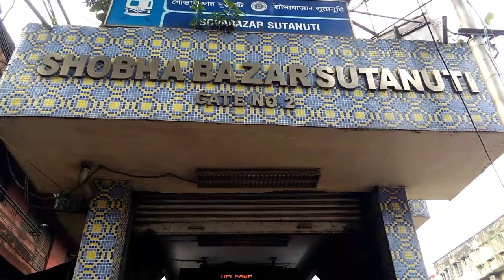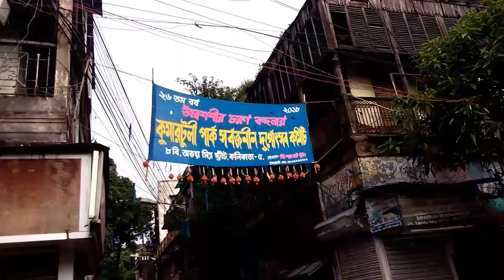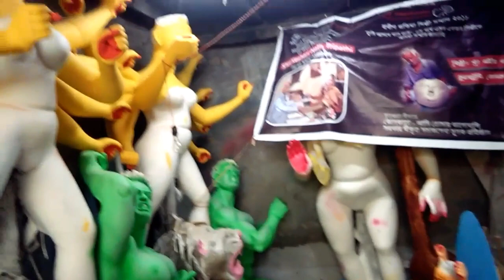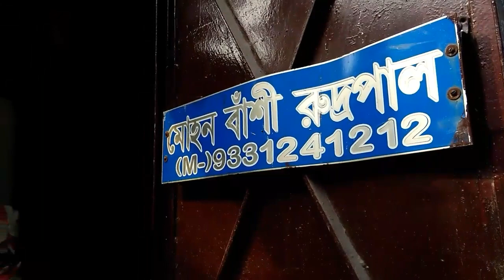KUMARTULI VLOG|| PUJO SPECIAL || PART-1|| INTERVIEW SESSION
Kumortuli vlog, 1st part,, Adding some interview,,Hope you like it